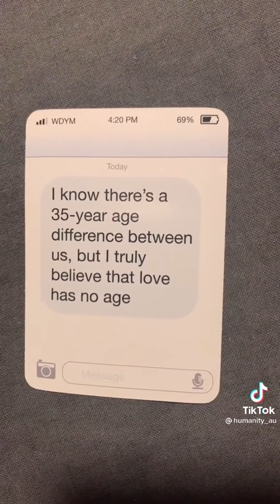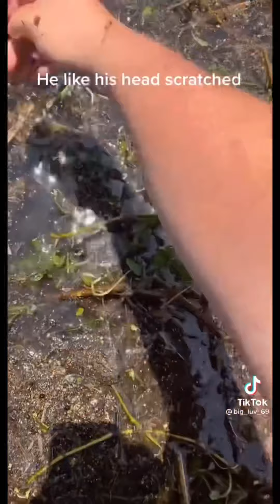A Wonderful message to you all (Desc)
Hey, you lil' ✨pith baby✨
You think you're so ✨Phucking✨ cool? Huh?
You think you're so ✨phucking✨ tough?
You talk a lotta big game for someone with such a small truck
Aw, look at those arms
Your arms look so ✨phucking✨ cute
They look like lil' cigarettes
I bet I could smoke you
I could roast you
And then you'd love it and you'd text me, "I love you"
And then I'd ✨phucking✨ ghost you
With the big boys coming with the big stuff
I feel so clean like a money machine, oh yeah
Big boys coming with the big trucks
Feel so clean like a money machine, oh yeah
Big boys coming with the picture
Feel so clean like a money machine, oh yeah (oh yeah)
Feel so clean like a money machine
Tell me what's the deal, I've been tryin' to go to bed
I've been up for days, I've been tryna get ahead
Said it all before, and I'll say it once again
Tell me what's the deal, I've been trying to go to bed